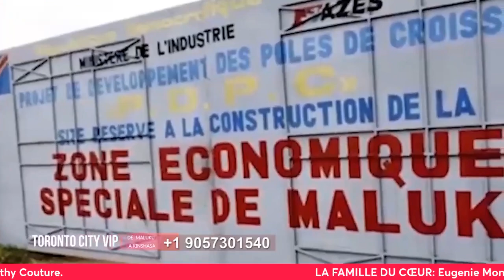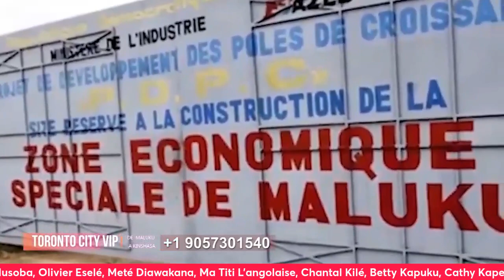BA MAMAN TOBUNDA PONA DIGNITÉ NA BISO